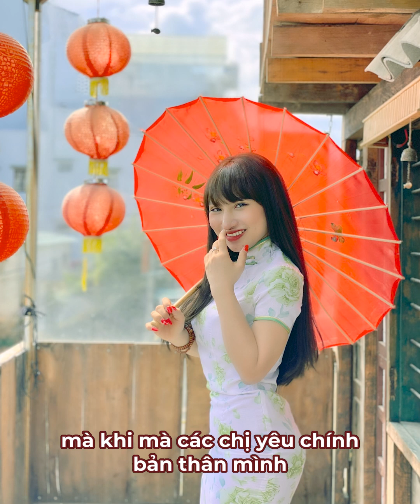Múa cực xúc động sau khi lấy lại vóc dáng tại Dongbang --- Xem ngay !!!